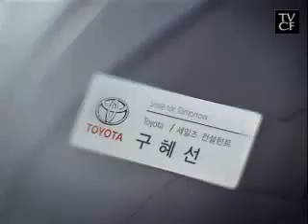[15s] Ku Hye Sun - Toyota Prius CF